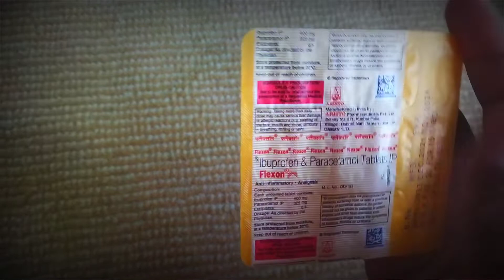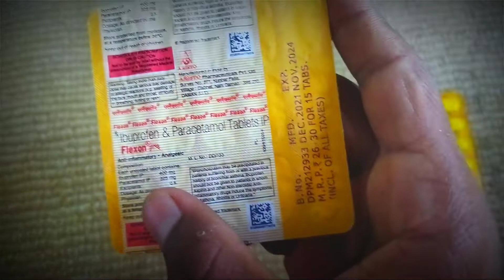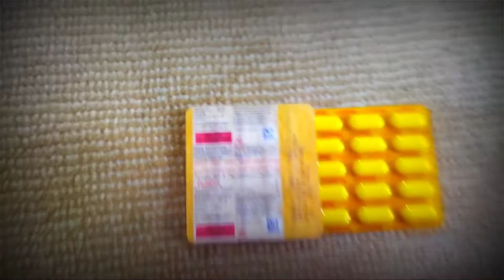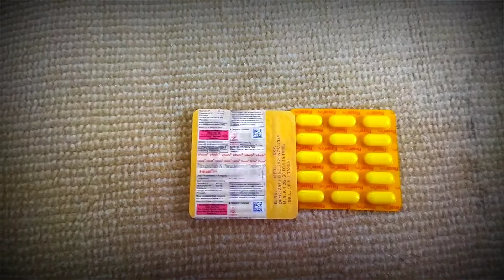Flexon Tablet Full Review | the Ibuprofen & Paracetamol | dose,side effects, benefits || in Hindi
Instagram follow

Flexon Tablet
by Aristo Pharmaceuticals Pvt Ltd

Composition
Ibuprofen (400mg)Paracetamol (325mg)

Product Introduction

Flexon Tablet contains two painkiller medicines. They work together to reduce pain, fever, and inflammation. It is used to treat many conditions such as headache, muscle pain, pain during periods, toothache, and joint pain.

Flexon Tablet is best taken with food to reduce side effects. The dose and how often you need it is decided by your doctor. You should take it regularly as advised by your doctor. Medicines used to treat pain are usually best taken at the first sign of pain. It is meant for short-term use only. Consult your doctor if the symptoms persist or worsen or if the medicine is required for use beyond 3 days.

Side effects are rare if this medicine is used correctly but it might cause heartburn, indigestion, nausea, and stomach pain. Consult your doctor if any of these bother you or not go away.

This medicine is widely prescribed and considered safe but may not be suitable for everybody. Before taking it, let your doctor know if you drink a lot of alcohol, are using blood-thinking medicines, or have asthma or any liver or kidney problems. It may affect the dose or suitability of this medicine. Pregnant or breast feeding women should also consult their doctor before using it. Let your doctor know about all the other medicines you are taking because they may be affect, or be affected by, this medicine. It is best to avoid drinking alcohol while using this medicine.

Mo RAIYYAN